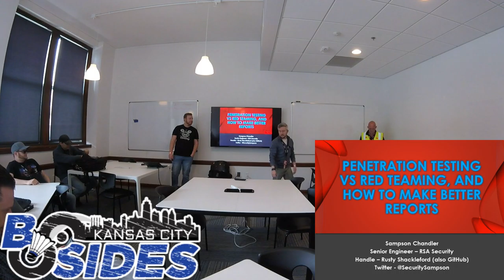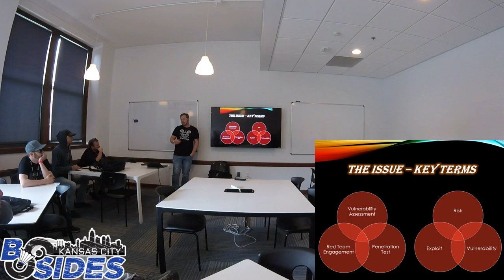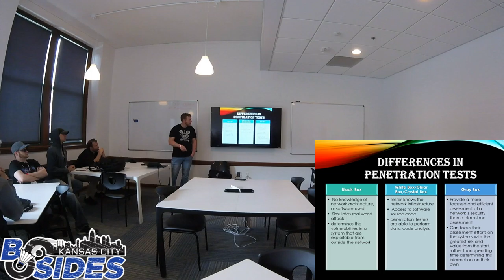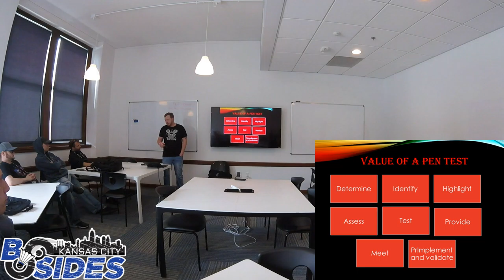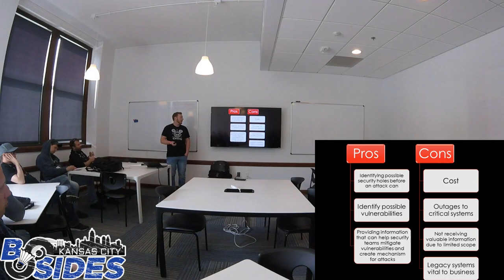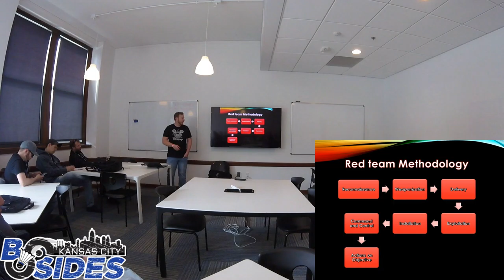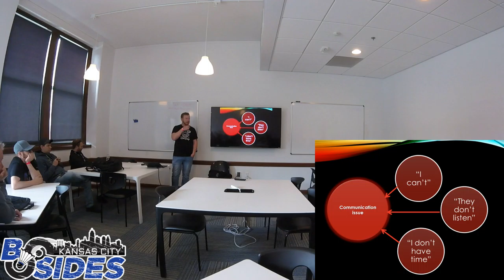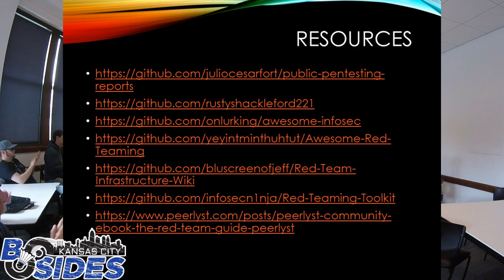BSidesKC 2019 - Sampson Chandler - Pen Testing VS Red Teaming, and how to get more from your reports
Red team engagements provide valuable information for organizations to identify potential risks, address any observed weak points in their security posture, and to test the effectiveness of both policies and procedures. The report is where you present these findings, and writing a good report is vital for the organization; knowing how to effectively present and communicate findings is imperative not only for a red teamer’s continued success but for the organization to understand how malicious actors threaten their assets. In this presentation, I will discuss how to write better reports, tips for presenting your findings, and the importance of reports.
Sampson Chandler
(Senior Analyst at RSA Security)

Sampson Chandler has been in IT for over 10 years, and in the information security field for 3 years. He has spoken at SecKC and is an active member of (ISC)2.

As a Senior Analyst at RSA Security, Sampson Chandler has helped numerous clients during audits, penetration tests, vulnerability scans, and improving the security posture of many fortune 500 companies.